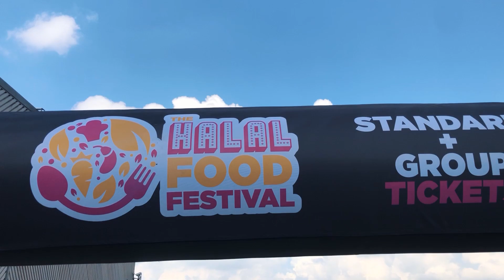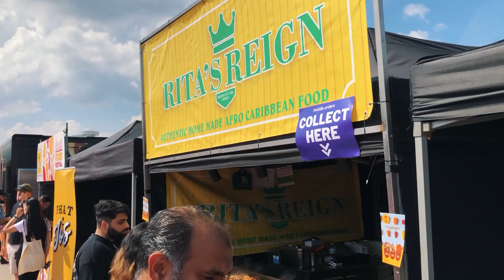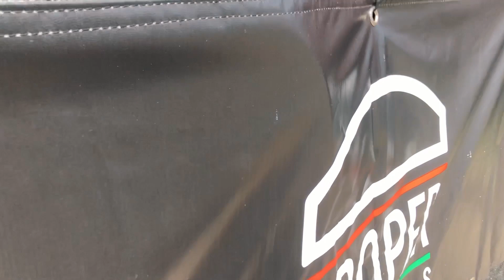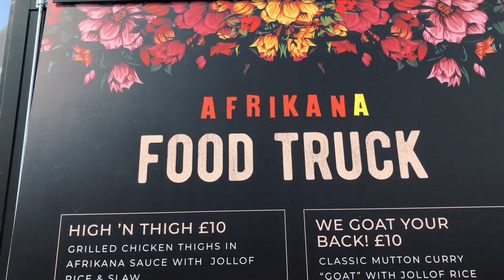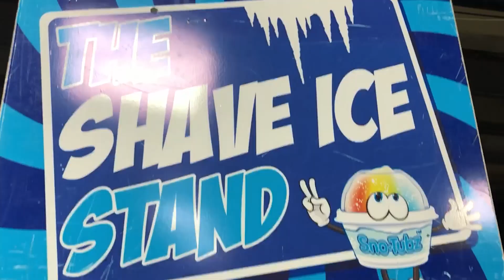Manchester Halal Food Festival - Pitmaster - Afrikana - Proper Burger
Manchester Halal Food Festival - Pitmaster - Africana - Proper Burger

I'm here at Manchester halal food festival to enjoy the food. I met Sheikh Foodie the famous Instagram Influencer in the food industry. I tried and review the food of famous brands like Pitmaster, Proper Burger, etc.
Watch the vlog and enjoy the vibe.